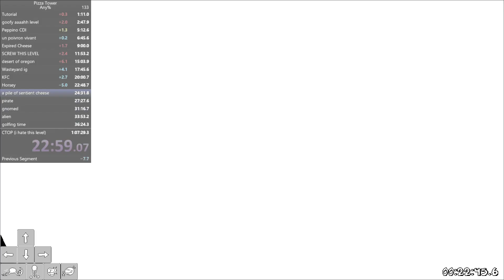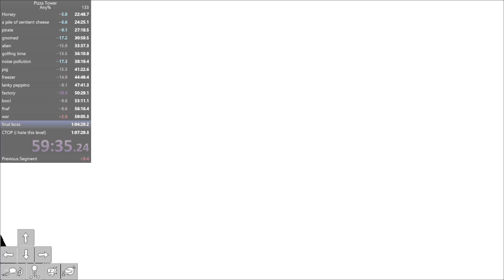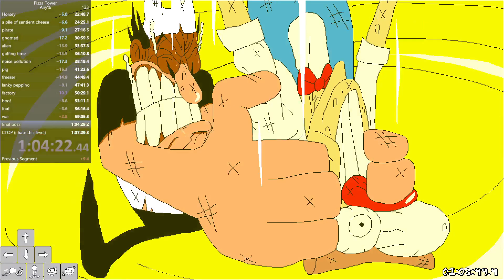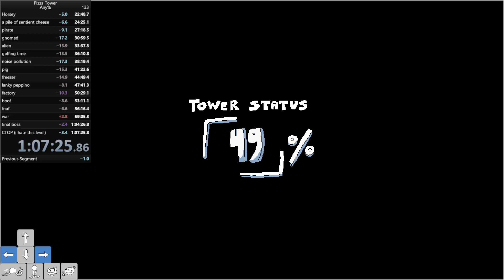Pizza Tower Any% 1:07:25:86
PB by 4 seconds, i'll take it! still pretty poggers. THAT WAR AND FREEZER SUCKED, ALSO PIZZAFACE, AND EVERYTHING ELSE :/